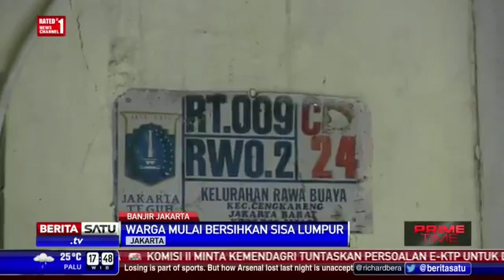Berita 29 Februari 2016 Tak Mengungsi Saat Banjir, Warga Rawa Buaya Terserang Kutu Air